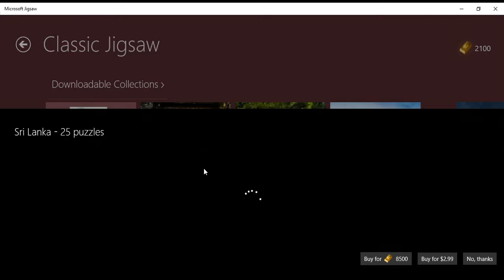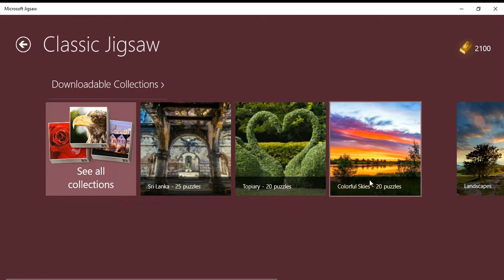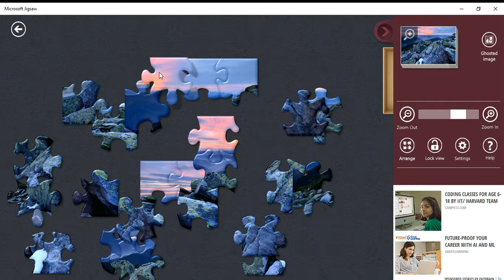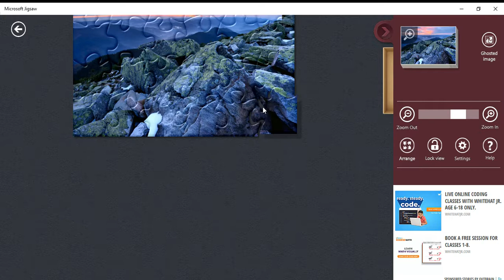microsoft jigsaw puzzles game play by kenrick 2021 aaron